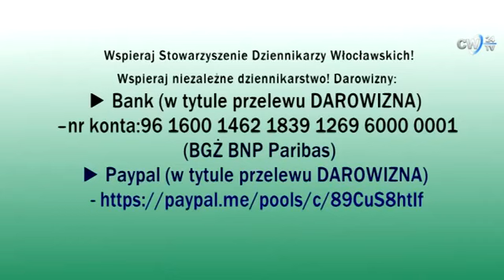Afera Skoków część 4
Warto wiedzieć.